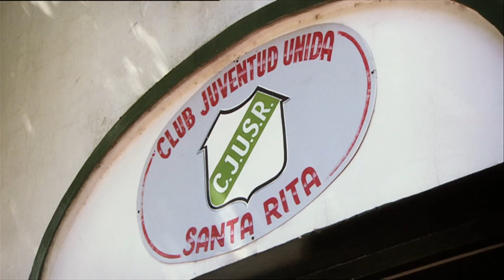12-year-old Erik Lamela on Trans World Sport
Currently one of the world's most in-demand football players, here's Erik Lamela on Trans World Sport when he was just 12. We spent time with him and his family in Buenos Aires back in 2004. He now plays for Tottenham Hotspur and Argentina.